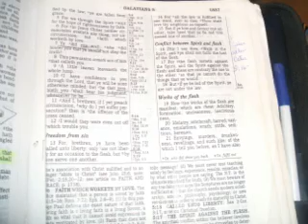WALKING BY FAITH MINISTRY INC. Pastor Allen Cater Jr., Atlanta Ga..WMV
Pastor Cater has been pastoring Walking by faith since 2007.  He and 1st lady Mary Cunningham Cater has served as a pillar of strength.

Preach the word, preach the word if I never ever see you anymore.  Tell the truth, tell the truth, I see you on the other  shore.  You may have to multi task and serve in many position as you build but God will take care of you.  The bless part is having a wife who respects you as her pastor and the family following.  Continue to pray together and live the life no one can bind the storng man's house if you keep God first.

God will send to the church daily as he see fit.  Build His house and he will build your house.  Build with respect for everything that belong to Him and remember you are just His servant and He will always reward you for your labor of love. Reach for souls and not fame and fortunes.  For right now Pastor Cater you have to Multi task as musician, pastor, preacher, teacher, devotion leader but if you hold on God will hold you up and send help.

Doors are going to open, revivals, friendships will build with other Pastors, just keep on building.  Teach, train, and pray Sis. Mary C. Cater and follow your pastor, as you have proven to respect him as Pastor.  1st ladies of the church are jewels with the man of God.  Thank God for the drummers in your childrens who has been faithful, God knows how to build His house on a firm foundation.

I believe in you and the God that lives in you and the man of God.  Set your face as a flint as your grand father would say State Prince Charlie and mother Maybell Cater, Triumph The church of God in Christ preach to the careless souls and cry loud "won't it be sad to face the judgement unprepared to meet the Lord" as the Late Mother Thelma Ward St. Mother board president COGIC would sing, your grand parents.  Let nothing separate you from the love of God.  I enjoy hearing God speak through you.  You came from a long line of preacher, pastors, leaders in the church and you know the way now continue to walk there in.

You actually were born in the Church but thank od for being born again.  new born newborn again.

Evangelist Mary Ward Cater